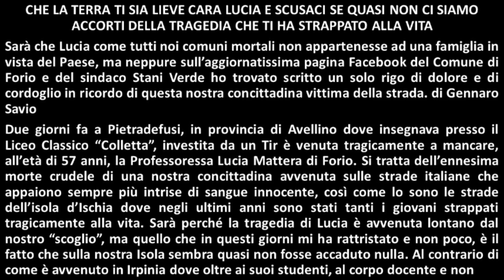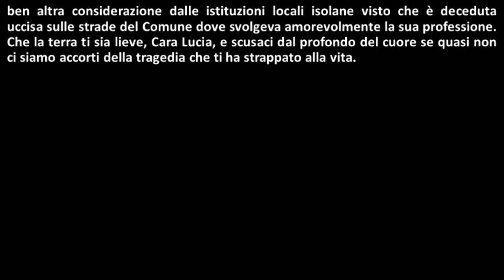Che la terra ti sia lieve, cara Lucia di Gennaro Savio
Che la terra ti sia lieve, cara Lucia